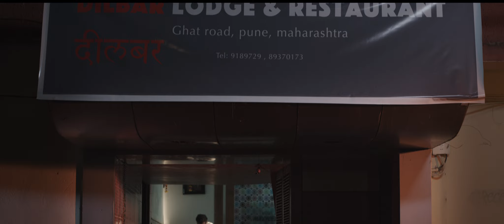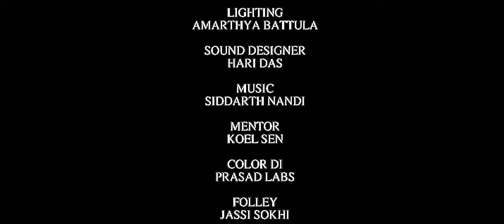A Call Trip | Hindi Short Film | Ishutosh Pandey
A Call Trip

Director: Ishutosh Pandey
Writer: Ishutosh Pandey, Adit Merchant
Producer: Adit Merchant, Shreyas Nair
DOP: Kashyap Dutta
Editor: Mohmd. Adil Khan
Sound Designer: Haridas

Cast: Purvaja Panjre, Gudul Jaiswal, Apeksha Iyer, Deeksha Welekar, Sagar Jatt
Supporting: Shwetank Jha, Anudeep Paleru, Murtaza Jawadwala, Adit Merchant
CREW
Asst Directors: Siddarth Kothari, Chahat Mansingka, Shreeya Chawan
Asst. Cameramen: Amarthya Battula, Aditya Srivastava

SYNOPSIS
Four girls go on weekend trip. As they reach late, two girls started to have a craving for alcohol. While getting alcohol, they ended up having a conversation with liquor guy which made them feel disgusted, scared and also a very strong feeling that they can get raped. They go to hotel where each of them start to have an experience of their fear and getting the fear of their past striking them again. Whole night they were totally in a state of shock and fear. Next morning when they pretended that everything is normal, the fear strikes them again.